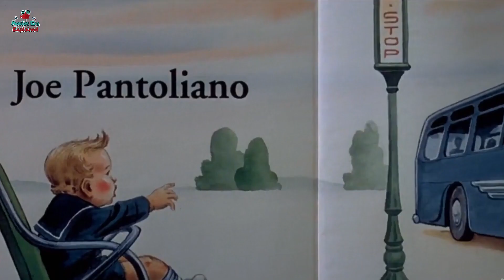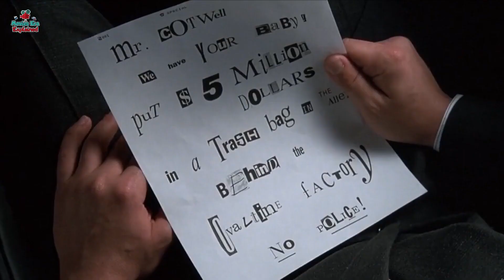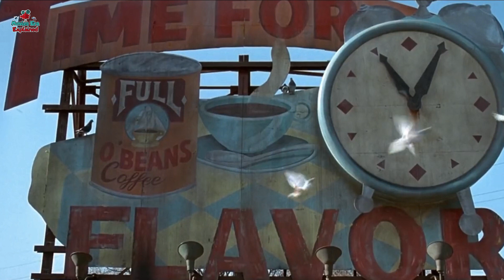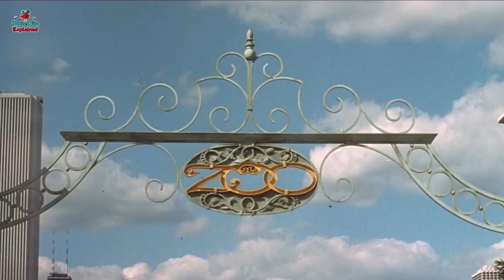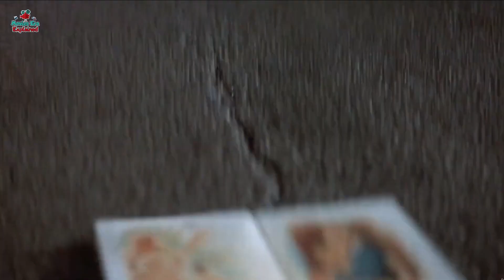Baby's Day Out (2008) Film Explained in Hindi Urdu | Comedy Baby Movie | Movies Era Explained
Baby's Day Out (2008) Film Explained in Hindi Urdu. In this video, I will give you a summary of this comedy, a family film. Baby's Day Out is a 1994 American adventure comedy film directed by Patrick Read Johnson and written by John Hughes, who also produced the film.